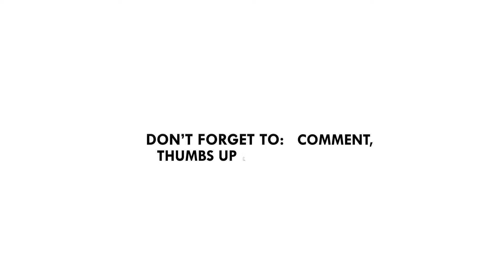Nice & Istanbul Terrorism Strikes, 3 Explanations About God and Evil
If God is there, why does He allow evil? Here we explore the answer.

Google+: @Manuel Rincon (Pastor Alex)